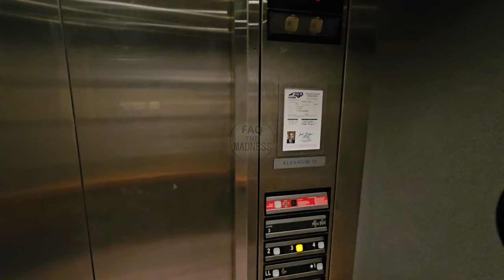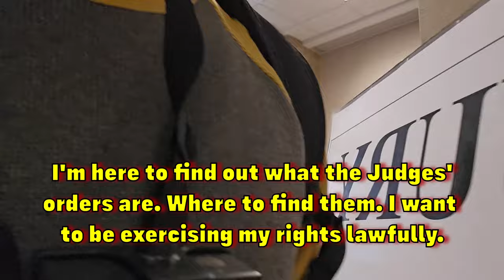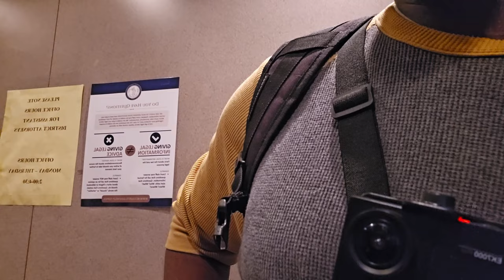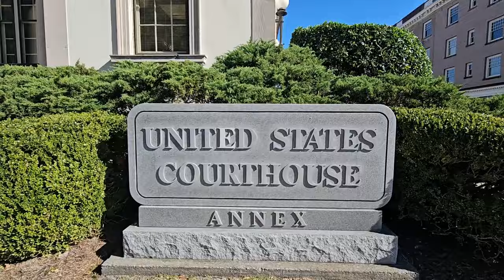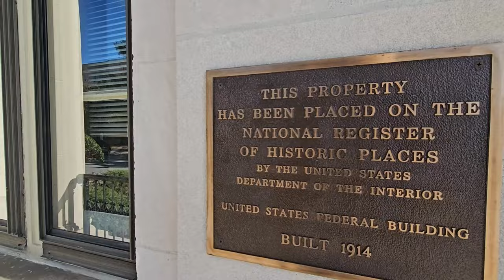Courthouse Staff Make Frantic Calls To Deputy Sheriff Over Man With Camera | Part 2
On my second visit to the Pitt County Courthouse in Greenville, North Carolina I set out to complete my tour of the courthouse. I went floor to floor asking for information regarding The Judge's orders and/or rules of conduct. Armed with an array of chest-mounted action camera, cell phone gimble, monopod, and backpack, (See equipment below.) I set out to request the orders. It wasn't long before the Deputy Sheriff informed me that calls were made over my activities.

I have decided that I would visit as many of the 100 County Sheriff's Offices as I can. Pitt County is an adjacent/neighboring county to the one I live in (Edgecombe County)

The Pitt County Sheriffs Office and Courthouse are at the same location in Greenville, North Carolina. In the State of North Carolina, Sheriffs are elected Constitutional Officers. Their duties include:
Courtroom Security
Serving civil process papers
Operation and maintenance of jails
Patrolling and enforcing law of the counties

Equipment

Gimble: Zhiyun Smooth Q
Cell Phone: REVVL 5G
Body Worn Camera (Self): AKASO EK7000
Editing Software: Davinci Resolve 18
Audio: Zoom H6 Handy Recorder
Lavalier Microphone: K35
Headphones: Beexcellent